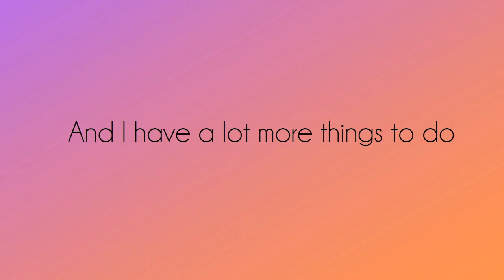Introduction video made by a Fan of Tulsi Gabbard (Part 2)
Tulsi learned from a young age the importance of serving others and living aloha.